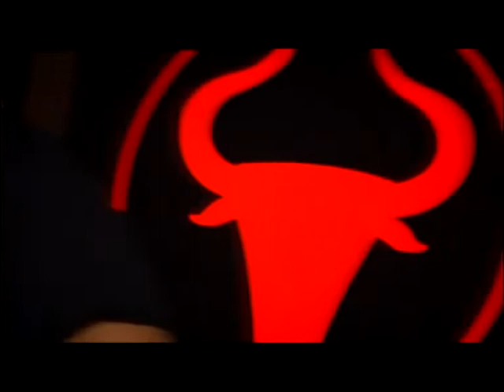GIORGIO MELE DJ VIDEOCLIP.avi